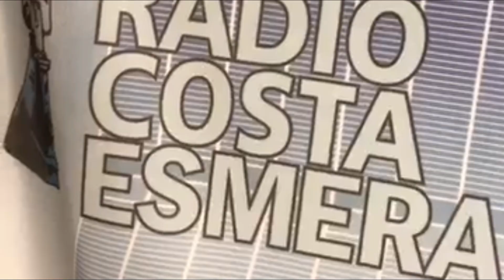Un día en la RADIO 📻 PRIMICIA en la RADIO Costa Esmeralda 🚌 Van Land FESTIVAL 🎉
¡Hola! Gracias por abrir la puerta a la primer edición de VanLand
Bienvenidos a la nueva concentración de “Casas Rodantes” que se celebrará el próximo mes de Octubre en Laredo (Cantabria) en el Camping Playa Regatón. Una ubicación privilegiada junto a la desembocadura del Río Asón y en la misma Playa Regatón un espacio protegido e idílico donde los amigos de Wagon On The Road se darán cita para disfrutar del espíritu camper
101 furgonetas, las 101 casas rodantes mas rápidas en reservar su entrada para disfrutar de un fin de semana en familia o con amigos. Con todas las comodidades de un camping junto con un montón de actividades que estamos preparando.

〰️➰VanLand🌍Festival➰〰️